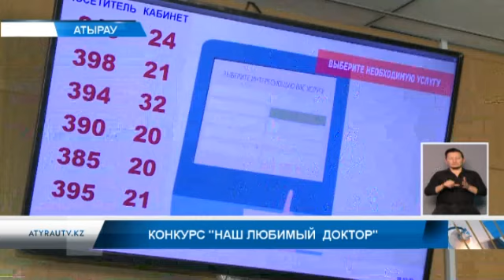Конкурс "Наш любимый доктор"